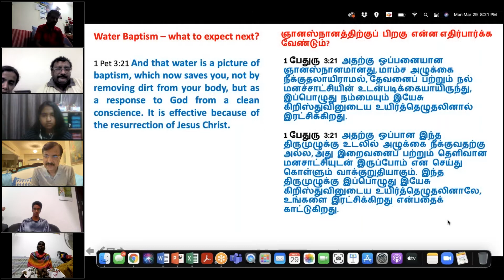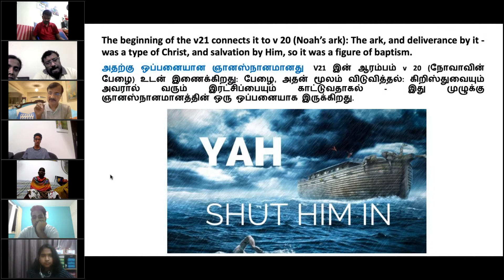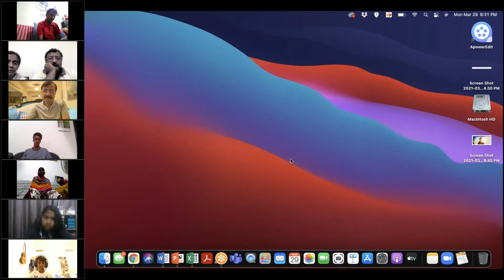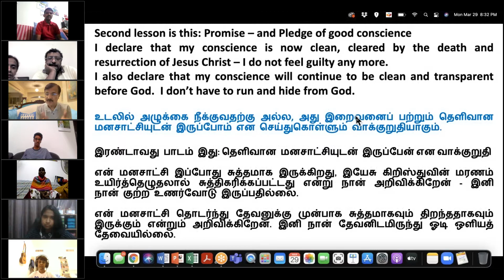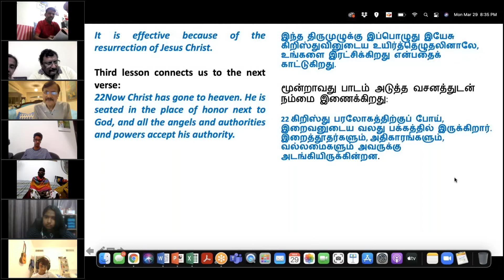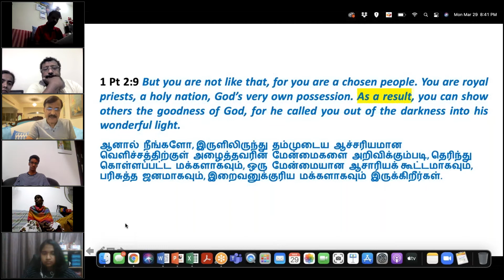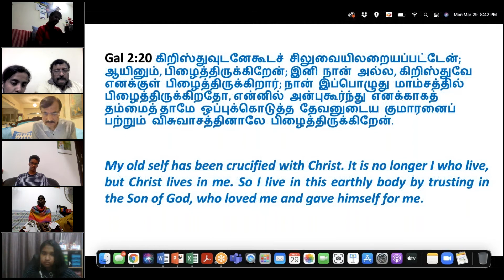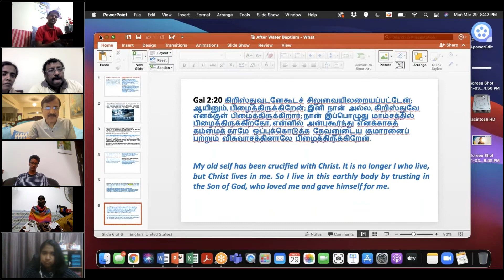Water Baptism – what to expect next? ஞானஸ்நானத்திற்குப் பிறகு என்ன எதிர்பார்க்க வேண்டும்?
Our position, privilege in Christ - the reason why we can keep our pledge while taking water baptism